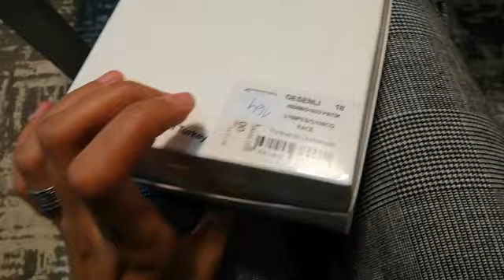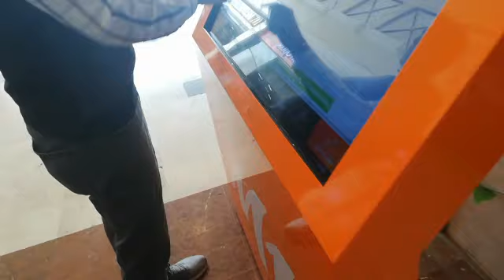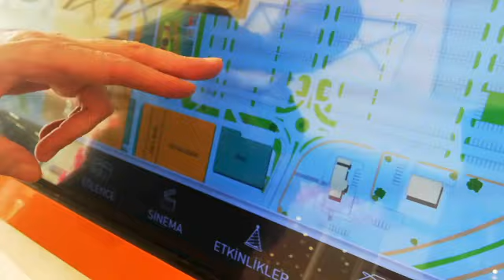آخر ليلة دوزاتها معايا ماما قبل مترجع للمغرب 😭